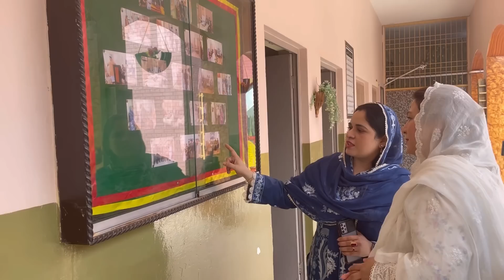Vist to Darul Amaan || Abu jee key phone per battien